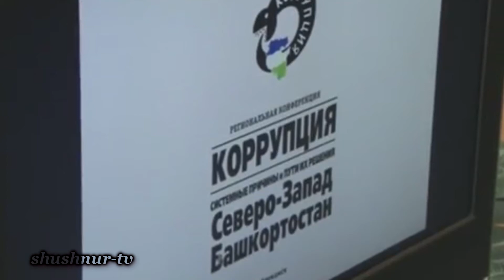НФ Нефтекамск против "Козлов в Северо-Западном регионе РБ"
Местные активисты Народного фронта призывают бороться с не чистыми на руку КОЗЛАМИ сообща. 11 сентября на конференцию посвященной борьбе с КОЗЛАМИ были приглашены активисты из других районов республики. Что обсуждал Народный Фронт и к каким выводам пришли узнаем из материала SHUSHNUR-TV